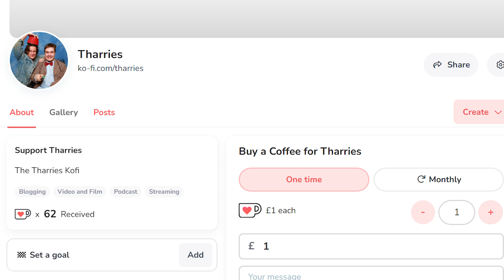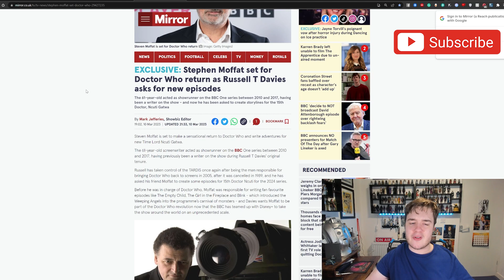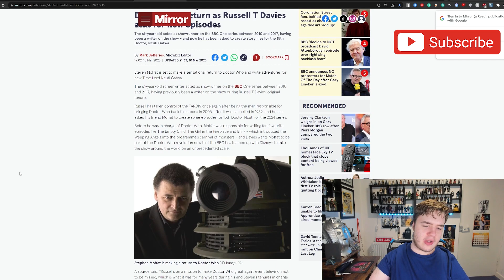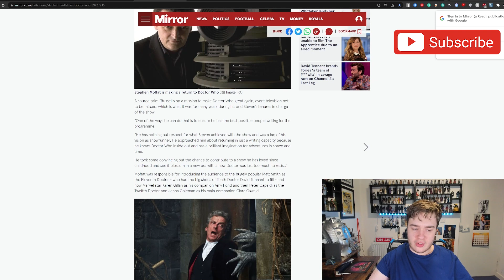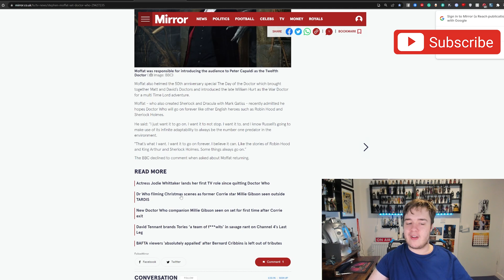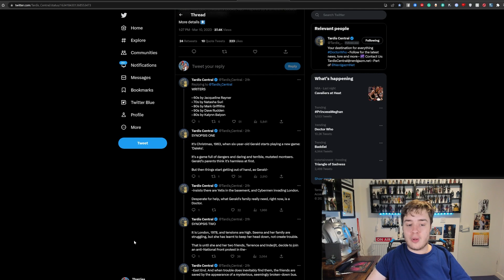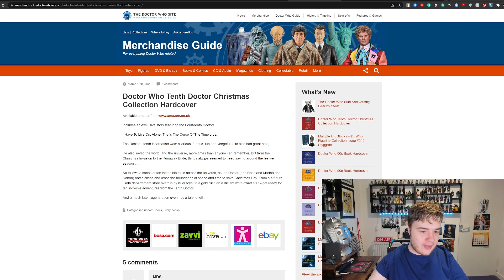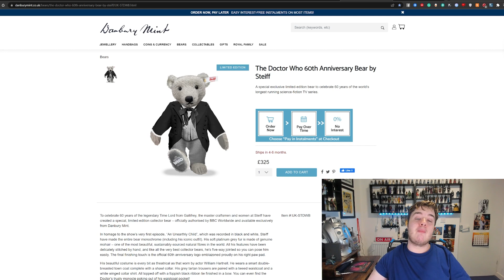*NEW* 14TH & 15TH DOCTOR STORIES! | STEVEN MOFFAT RETURN? | NEW MERCH! | Doctor Who News!